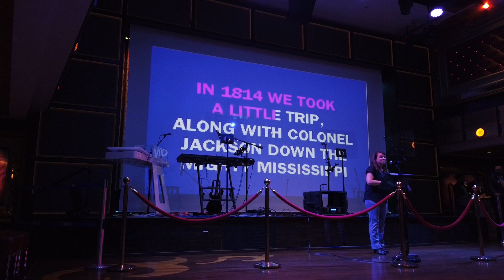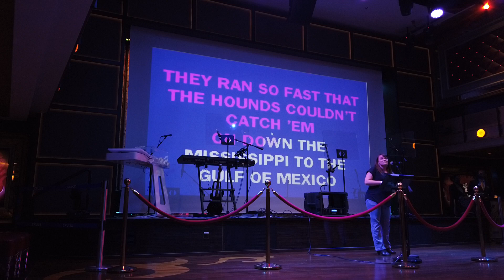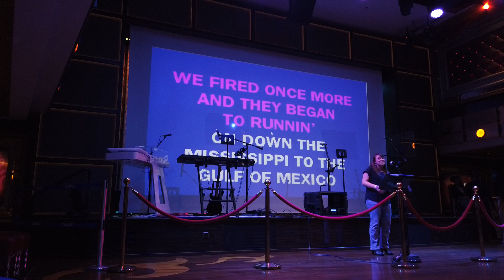Karaoke - Battle of New Orleans, Johnny Horton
Royal Caribbean's Ovation of the Seas Music Hall
September 2021